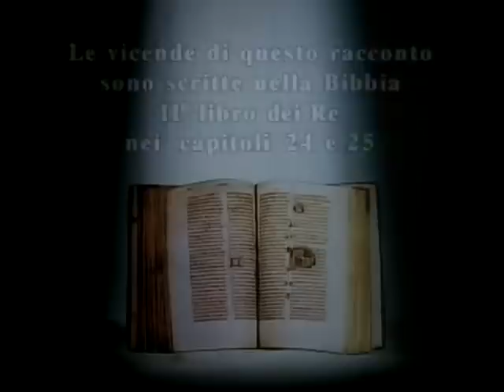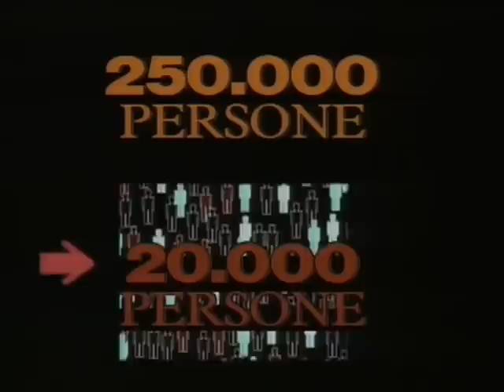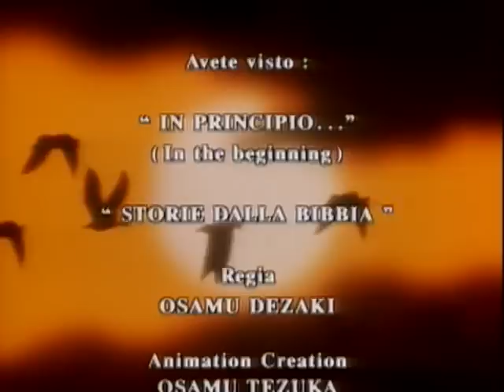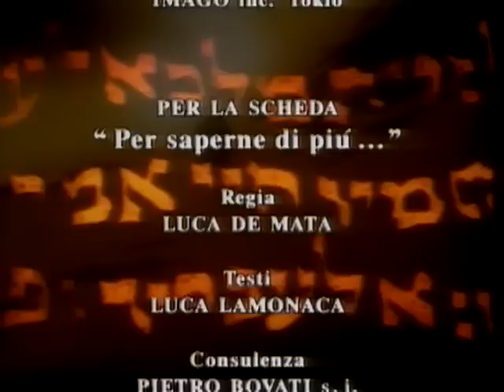El exilio de Israel 23 (anime version)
26 episodios dirigidos por Osamu Dezaki, a peticion del vaticano que nos narran la historia más grande jamás contada, con los acontecimientos más importantes, los Hechos, los milagros... todo aquello que cabe destacar en esta historia con total respeto y fidelidad a la obra en cual se basa.(si se les va a mostrar a los pequeños recomendamos presencia del tutor de religion, por que puede haber ciertos vacios en las historias)

Desde la creación de Adán y Eva, hasta Sodoma y Gomorra, pasando por el Diluvio, el Arca de Noé y la Torre de Babel... sucesos del Antiguo Testamento. La historia en sí, como ya hemos mencionado, posee unos matices de fidelidad muy concretos y acetados, desde el respeto, que hacen de la serie una magnífica obra a tener en cuenta, seamos creyentes o no.
Tras cada episodio tenemos una pequeña explicación de dos o tres minutos que sitúa en el tiempo y el espacio los hechos expuestos en el capítulo.

Tezuka Osamu no kyuyaku Seisho Monogatari, que es el nombre original de Historia de la Biblia, está dirigida por Osamu Dezaki (Raqueta de Oro, Black Jack, Ashita no Joe) y cuenta con los diseños de Osamu Tezuka. Las composiciones musicales son de Katsuhisa Hattori.